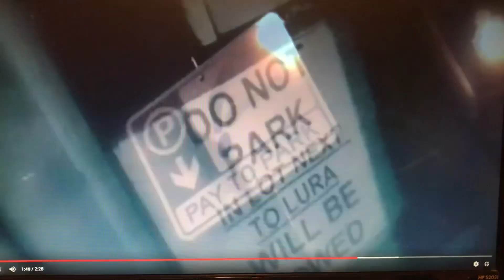QSTORM - KEEP FIGHTING (LOST TAPES OFFICIAL MUSIC VIDEO )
Due to controversial issues and past relationships the video was originally released in January 13, of 2013. Shot in Chicago outside of Cafe Lura where that same night after Performance Q-Storm got into motion to get the video recorded.

The Video was received well with a record of 30,856 views before the Coward got the video removed from youtube. This is recovered footage from the lost video..below is the Original description..thank you for supporting and following Q-Storm and the FREEMINDZ INC MOVEMENT

Off the classic album "THE DARK KNIGHT" Q-Storm returns with another powerful video and teams up with fellow chicago partner Armani. They display the revolutionary message!!! The song represents THE BLACK PANTHERS, REVOLUTION, and THE STREETS to KEEP FIGHTING!!!

Q-Storm presents FREEMINDZ INC VOLUME 2 SET FOR RELEASE END OF 2020!!!

Set for release next is the 5th studio album from Q-Storm titled "FreeQuency" to be released soon as far as Music videos for "SMILE", "RIZE" and "DREAMS OF REALITY" on the way.